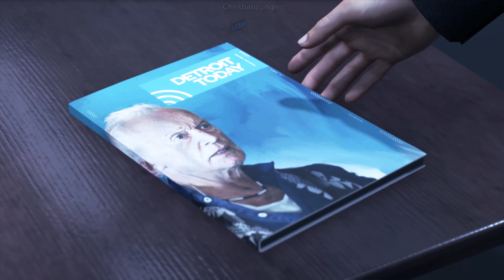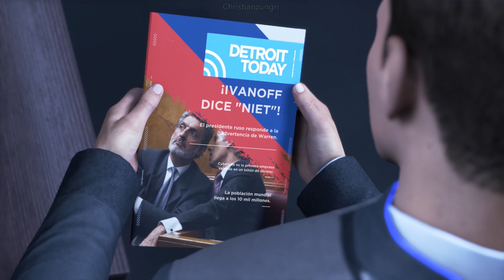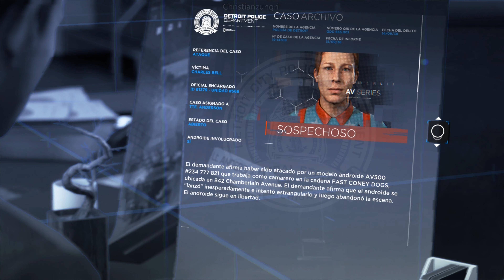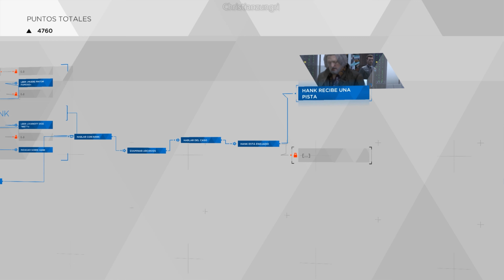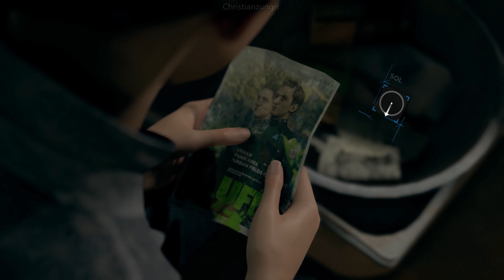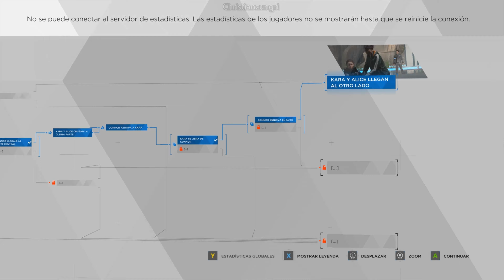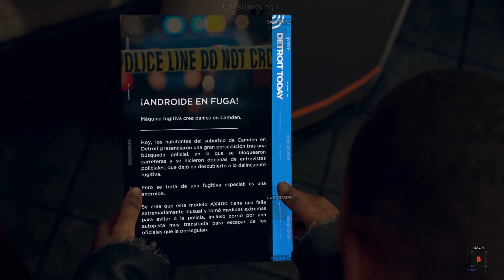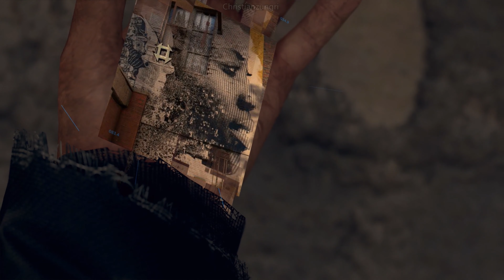Detroit: Become Human | let's Play Español Latino | Capitulo 4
Detroit: Become Human es un videojuego de aventura gráfica, desarrollado por Quantic Dream y publicado por Sony Interactive Entertainment, inicialmente lanzado en exclusiva para la consola PlayStation 4.1​ Posteriormente, Quantic Dream anunció que abandonaba el contrato de exclusividad con Sony y que Detroit: Become Human saldría a la venta en Microsoft Windows.2​3​ La fecha de lanzamiento para PlayStation 4 fue el 25 de mayo de 2018, mientras que en PC fue lanzado el 12 de diciembre de 2019
El argumento del videojuego se sitúa en un mundo futurista donde los androides, con auténtica apariencia humana, comienzan a desarrollar sentimientos y emociones humanas, lo que deriva en un problema para los humanos
Al tratarse de un videojuego con un gran componente dramático y cinematográfico, en Detroit: Become Human el jugador se encuentra ante una historia en la que los personajes pueden morir sin que por ello signifique el final del juego. Teniendo que investigar a fondo y resolver casos o situaciones con inteligencia, ya que las acciones, diálogos y decisiones son determinantes para el desarrollo de la trama y pueden derivar en múltiples finales. Además, cabe destacar que dispone de una mayor libertad a la hora de explorar y que los escenarios son algo más abiertos.